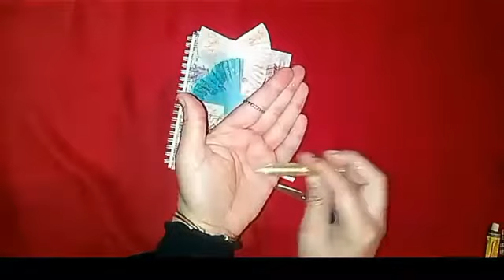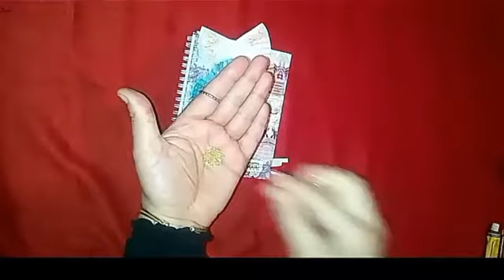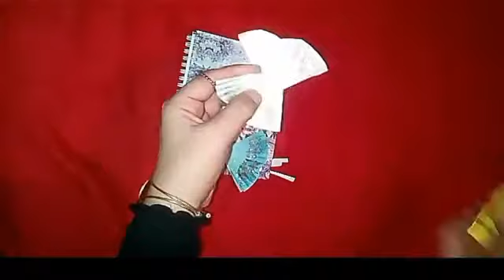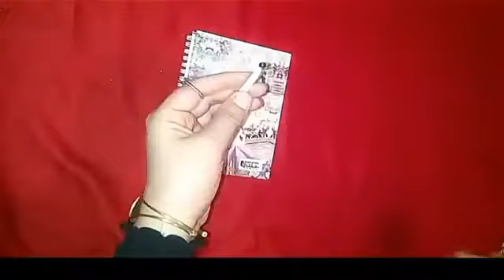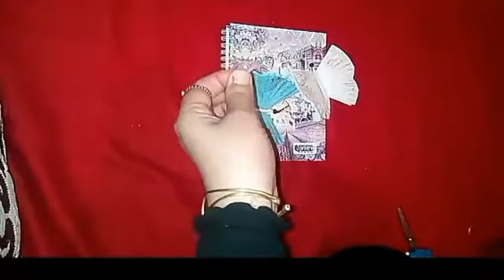فراشات_جوانه 🌹🌼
في علم النفس يقال :
من المستحيل ان تحب شخصا وانت لم تراه من قبل . . !
عذرا يا علم النفس ..!!
فنحن نحب الرَسٌوْلٌ صلى الله عليه و سلم و لم نراه بعـد
صلى الله عليك ياحبيبي يارسول الله🌹🌹